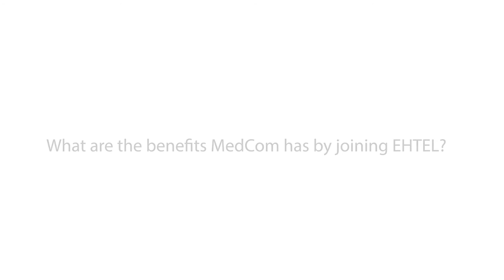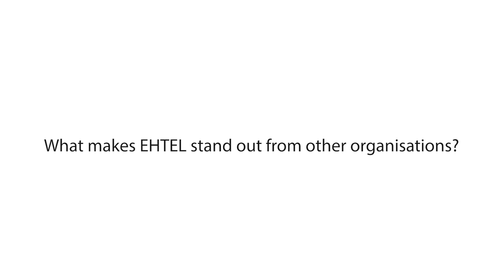Being an EHTEL Member: MedCom (Denmark)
Janne Rasmussen, Chief Consultant at the Danish EHTEL Member, MedCom, and EHTEL Board Director, explains why the organisation joined EHTEL, what are the benefits it gets and what makes EHTEL stand out from other organisations.